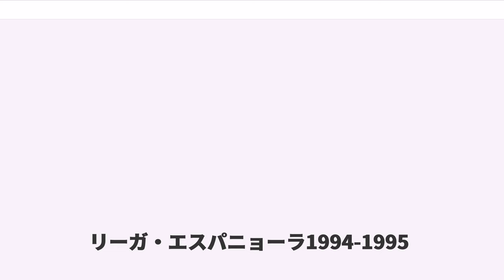リーガ・エスパニョーラ1994-1995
リーガ・エスパニョーラ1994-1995は、スペインの国内プロサッカーリーグ、リーガ・エスパニョーラの1部リーグのプリメーラ・ディビシオンの64回目のシーズンである。1994年9月3日から1995年6月18日に開催された。
　セグンダ・ディビシオンから昇格し、本季のプリメーラ・ディビシオンに参戦するのは、セグンダ・ディビシオン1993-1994成績上位によって自動昇格した「RCDエスパニョール」・「レアル・ベティス」と、プリメーラ・ディビシオン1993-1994の17位「ラーヨ・バジェカーノ」との入れ替え戦に勝利した「SDコンポステラ」の合わせて3チーム。
　「レアル・マドリード」が、プリメーラ・ディビシオン4連覇の「FCバルセロナ」から覇権を取り戻し、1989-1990シーズン以来5季ぶり26回目の優勝を達成した。
　シーズン終了後に、5位「セビージャFC」と13位「セルタ・デ・ビーゴ」のセグンダ・ディビシオンへの降格騒動が発生した。詳細は、「セビージャFCとセルタ・デ・ビーゴ降格問題」の章にて述べる。
　一連の騒動の結果、当時プリメーラ・ディビシオンに所属しているチームの権利が優先され、入れ替え戦(降格プレーオフ)や自動降格枠の制度などリーグ制度維持の為必ず厳守しなければならない原則が崩壊してしまった。結果として、本季のプリメーラ・ディビシオン構成クラブで翌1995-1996シーズンにセグンダ・ディビシオンへ降格するのは、最下位の「CDログロニェス」の1チームのみで、翌シーズン(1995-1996)にプリメーラ・ディビシオンに昇格するのは3チームであり、本来20チームで運営するべきプリメーラ・ディビシオンが22チームに拡大させられることになった。

「UDサラマンカ」が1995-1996シーズンの"プリメーラ・ディビシオン(スペイン1部リーグ)"に昇格し、「スポルティング・デ・ヒホン」がプリメーラ・ディビシオン残留を決めた。
プリメーラ・ディビシオン昇格に失敗した「UEリェイダ」がセグンダ・ディビシオンに残留。
「アルバセテ・バロンピエ」 が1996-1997シーズンの"セグンダ・ディビシオン(スペイン2部リーグ)"へ一度は降格が決定したが、順位的にアルバセテ・バロンピエより上位に当たる「セビージャFC」と「セルタ・デ・ビーゴ」2チームのセグンダ・ディビシオンB降格問題が発生し、両チームの降格で空きが生じる2つのチーム枠を埋める為、入れ替え戦の勝敗に関わらずアルバセテ・バロンピエのプリメーラ・ディビシオン残留が承認される。(詳細は、次章:「セビージャFCとセルタ・デ・ビーゴ降格問題」参照のこと。)

シーズン終了後の7月31日に、スペインサッカー連盟はプリメーラ・ディビシオン5位「セビージャFC」と13位「セルタ・デ・ビーゴ」が、連盟の定めた期限までに決算報告を提出しなかった罰則として、プロ資格の剥奪とスペインリーグ3部に相当するアマ組織のセグンダ・ディビシオンB(スペインでは1部のプリメーラ・ディビシオン2部のセグンダ・ディビシオンまではプロ組織であり、プロ資格の剥奪によって1部と2部の両リーグに所属できなくなる)に降格する処分を出した。
それまでの時点では、降格圏外の上位16チームのほかに、入れ替え戦に勝利して残留を決めた18位「スポルティング・デ・ヒホン」と昇格を決めた「UDサラマンカ」、自動降格2チームと入れ替わる形でプリメーラ・ディビシオン昇格を決めている「CPメリダ」・「ラーヨ・バジェカーノ」で20チームの枠は全て決定していたのだが、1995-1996シーズン開幕を間近に控える中「セビージャFC」と「セルタ・デ・ビーゴ」の降格問題が発生して、2つのチーム枠の空きが突如できたのである。
連盟は、2つのチーム枠を埋める為、入れ替え戦に敗退した17位「アルバセテ・バロンピエ」と、自動降格となっている2つのチームの内で上位に当たる19位の「レアル・バリャドリード」について、1部残留を承認した。
しかし、本来なら降格圏内ではないチームの降格処分に対してスペイン各地で処分取り消し運動が捲き起こり、「セビージャFC」と「セルタ・デ・ビーゴ」の降格処分が取り消されることになった。
一方、処分取り消しの決定に対して「アルバセテ・バロンピエ」と「レアル・バリャドリード」が抗議し、その結果、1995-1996と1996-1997の2シーズンに限り、従来の20チームに2チームを加えた22チームでの拡大が認...